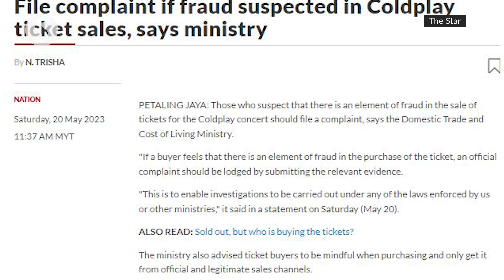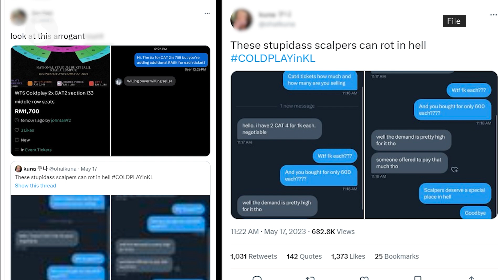Ministries to hold meeting to resolve Coldplay tickets issue, says Salahuddin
A meeting will be held between the Domestic Trade and Cost of Living Ministry and the Communications and Digital Ministry on Monday (May 22) evening to resolve the issue of Coldplay tickets being sold at exorbitant prices by scalpers, said Domestic Trade and Cost of Living Minister Datuk Seri Salahuddin Ayub.